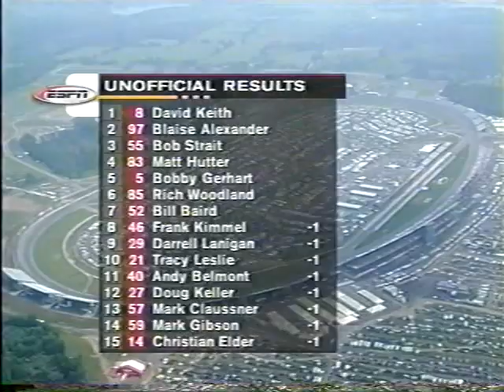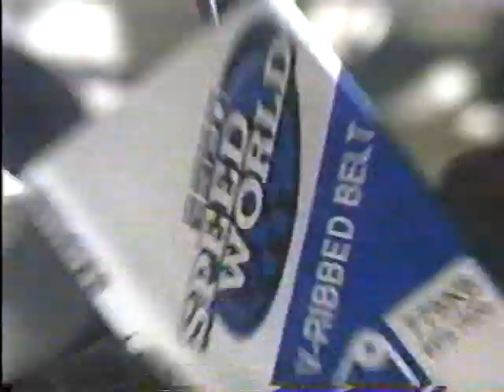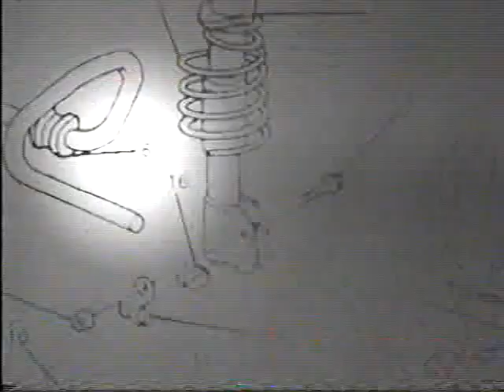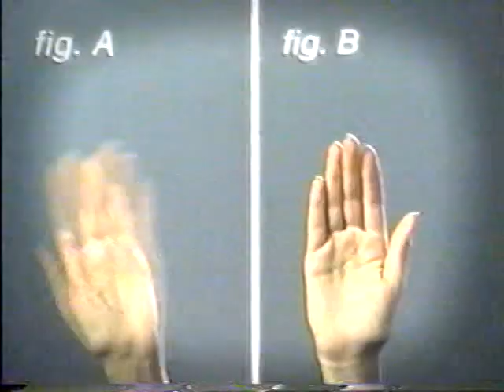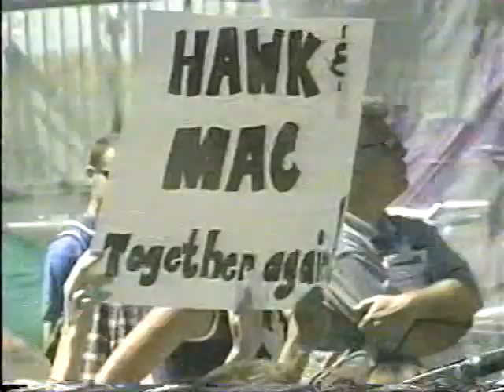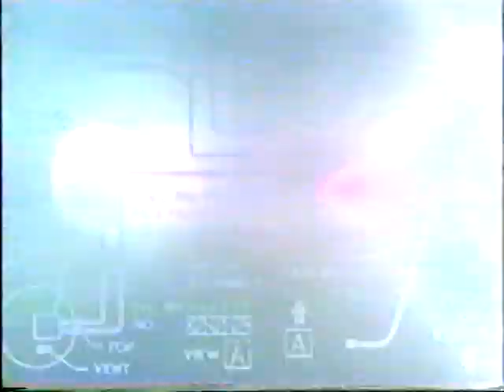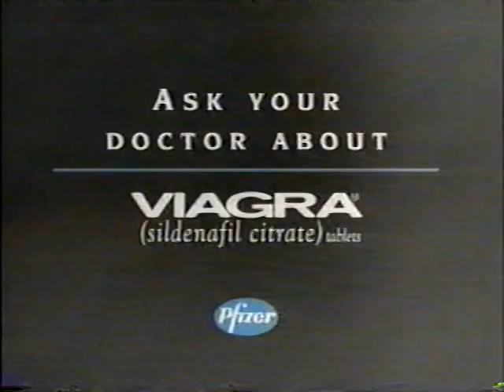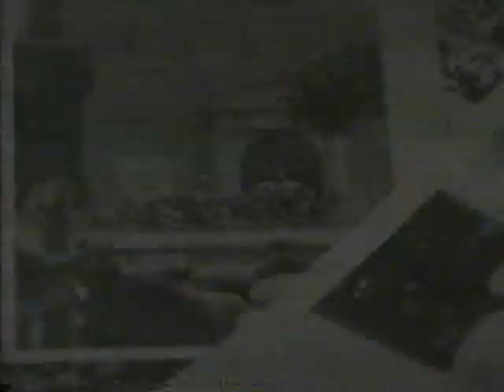1999 IROC Race #3 - Michigan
International Race of Champions